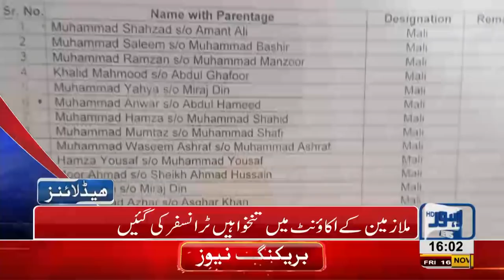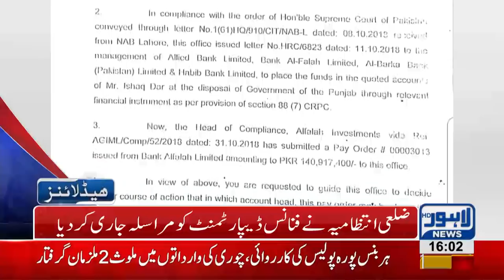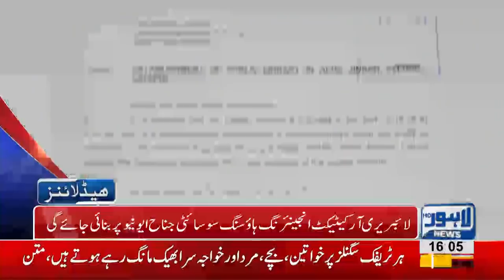04 PM Headlines Lahore News HD – 16th November 2018